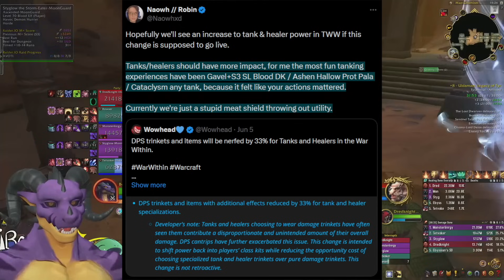The State of Healing in The War Within Beta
Healers are in a very challenging spot in The War Within. Some of this must be scaling and early testing issues. But some of this leaves me with a bit of worry as to whats to come. Both from the healing side of healers, and the damage side!

*~Sources~*
(Music) The Jazzhop Cafe  @TheJazzHopCafe